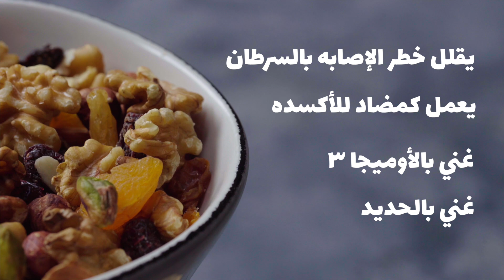Nut & Fruit Bars - بارات الفواكة و المكسرات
طريقة عمل  -   بارات الفواكة و المكسرات
How to make Nut & Fruit Bars

المقادير:
نصف كوب عسل
4 ملعقة كبيرة زيت جوز هند
نصف كوب زبدة فول سوداني
ملعقة كبيرة فانيليا سائلة
ملعقة صغيرة قرفة
كوب ونصف شوفان
كوب دقيق شوفان
كيني ميكس أبو عوف